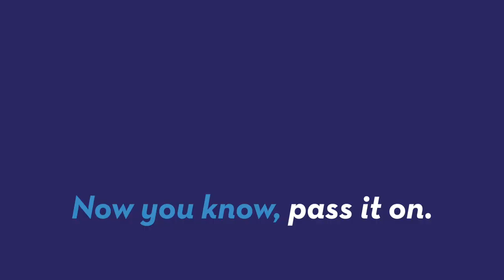San Francisco Zoo Welcomes the Most Adorable Baby Guanaco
Milagro, the 8-year-old member of the Camelid family, just gave birth to the cutest little baby guanaco at the San Francisco Zoo. Maria Mercedes Galuppo (@mariamgaluppo) has more.